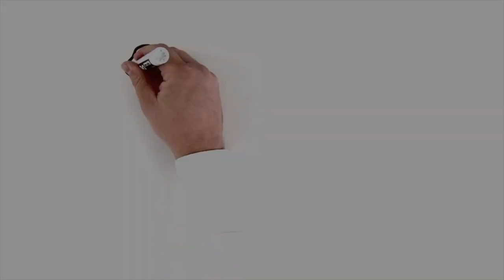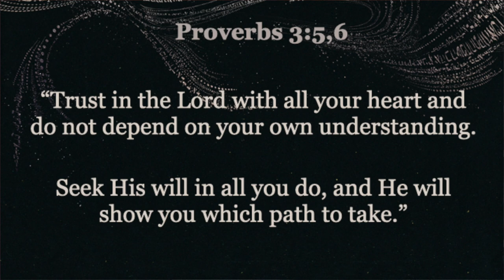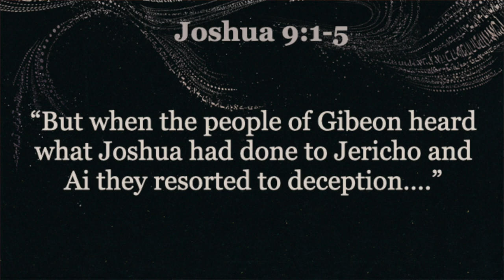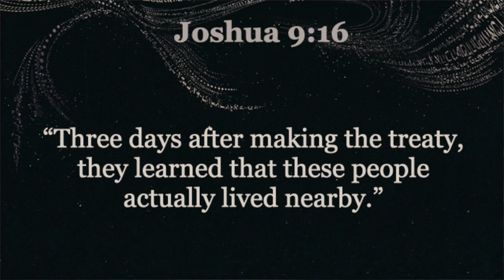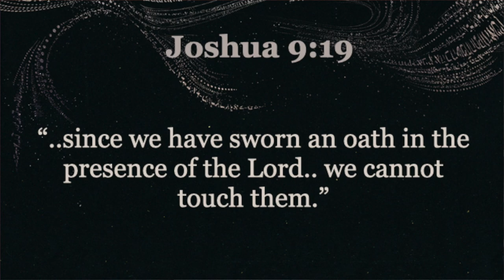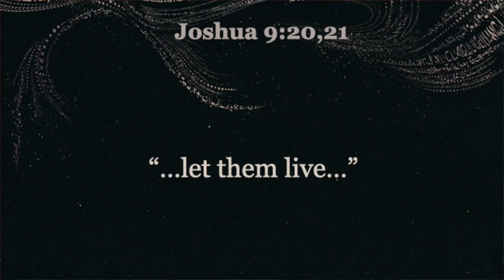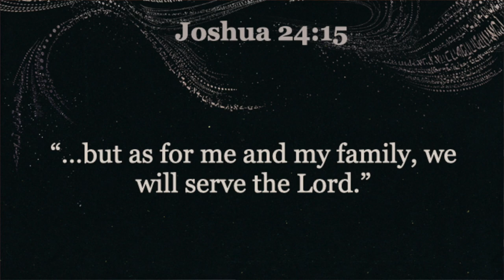Gibeonite Deception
Our final sermon in our series on the life and leadership of Joshua